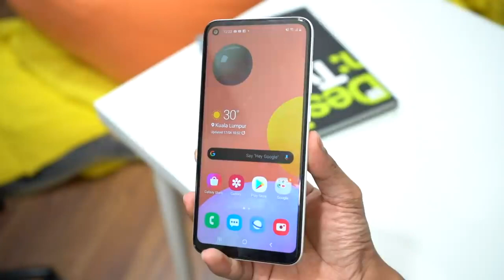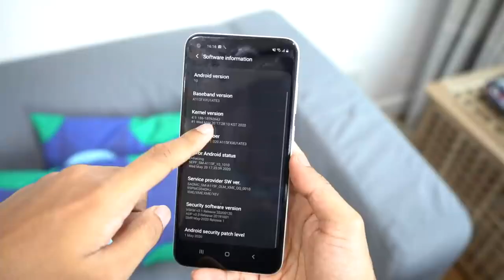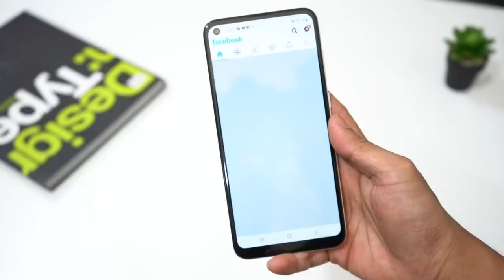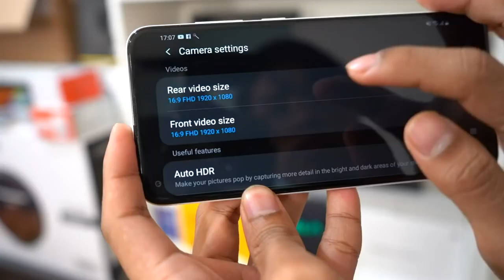Samsung Galaxy A11 - تجربة الهاتف الاقتصادي من سامسونج